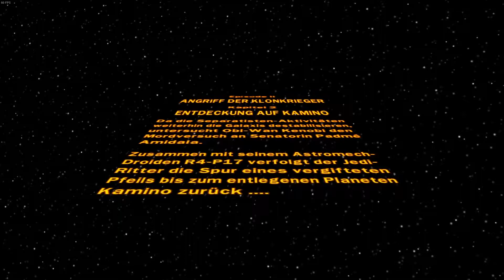Obi-Wan vs Jango Fett auf Kamino || Lego Star Wars The Complete Saga || 100% Let´s Play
Part 8 des 100 % Let´s Play von Lego Star Wars The Complete Saga. Die ersten 36 Videos werden nur die Story Level sein, danach wird alles sammelbare gesammelt.

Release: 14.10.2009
Entwickler: Traveller's Tales
Publisher: LucasArts
Genre: Action-Adventure